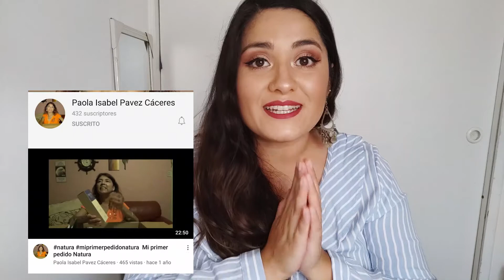TAG PERFUMERIA DEL AMOR | ME NOMINARON!! | CHILE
PREGUNTAS:
1. Perfume para la primera cita.
2. Perfume para terminar de conquistar.
3. Perfume para formalizar la relación.
4. Perfume para casarte.
5. Perfume para la noche de boda.
6. Perfuma para la luna de miel.

¿Quieres vender productos de catálogo? contáctame!

Quieres comprar productos natura y que lleguen a tu domicilio? haz click en el link de abajo y aprovecha las ofertas